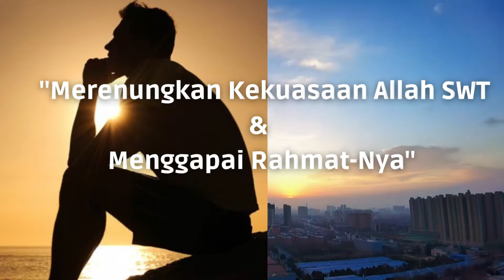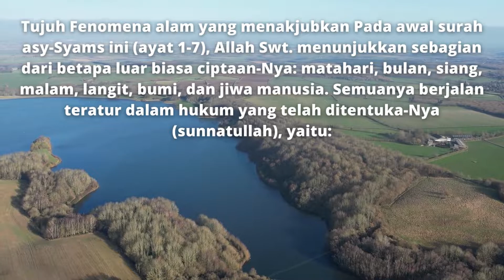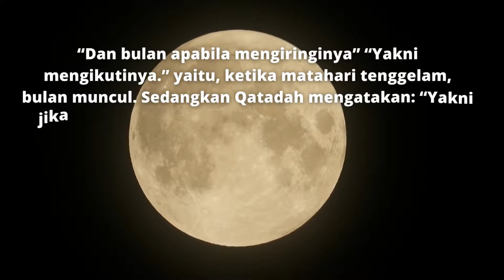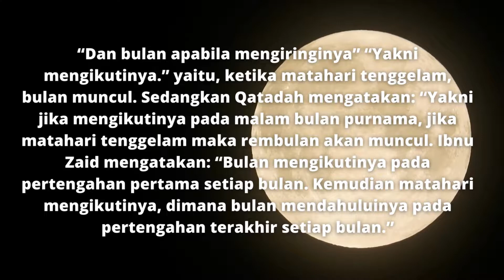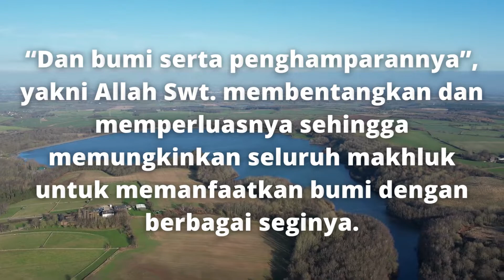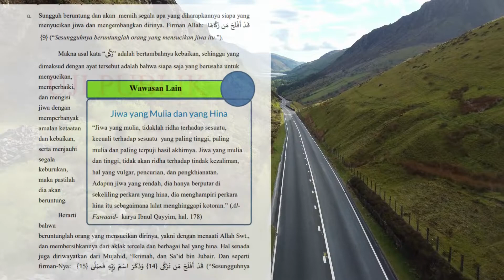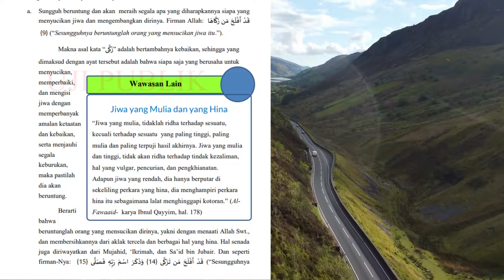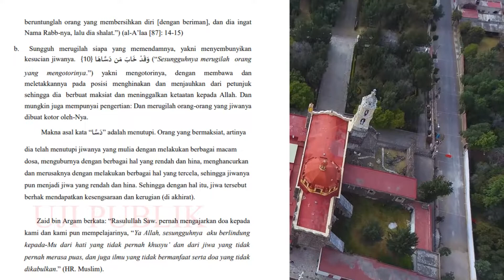vidio pembelajaran alqur'an & Hadist kelas VII MTS BAB 2 MEMBAHAS SURAT ASY-SYAMS 1-10